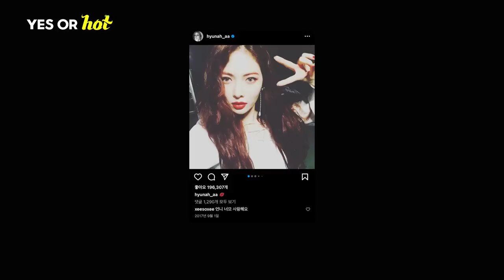[SUB] 쏘미는 핫 베이비고 현아는 핫 걸! 쏘 핫! 최애 빨간 언니랑 맛있는 거 먹어요~ | EP.1 현아 | Yes or Hot 🌶️ 예스오아핫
[테오 파일럿 프로젝트 ‘Fantastic lab’]

Welcome to my Spicy Show!

HOT걸 소미와 첫 매운맛 대결을 펼칠 게스트는?
빨간 건 현아~ 현아는~🎵

🌶️매운맛의 대명사 K-soul food!
최강 맵찔이 현아, 방송 인생 최초로 출연을 후회 중?
하지만 음식보다 질문이 훨씬 더 매울 걸?!🤨

찐친이라고 봐주는 건 절대 NEVER!
하지만 투닥거리는 우정 다툼에
자꾸 광대가 올라가잖아!😆

HOT함을 FULL로 채운 음식으로 매 순간이 위기!
험난한 첫 매운맛 대결의 승자~?

[Yes or Hot] 8월 30일 수요일 저녁 6시 두 번째 공개

제품명 :
이클립스 플러스 comfort 허브 캔디- 배비파향
이클립스 플러스 comfort 허브 캔디- 꿀레몬향
제조국/생산국: 대만
판매업소명 : 한국마즈(유)
00:15 ⭐핫걸즈⭐ 등장
02:11 룰 설명
04:50 핫 토크 배틀 ㄱㄱ
06:15 조금 부끄러운 울 언니
09:05 환승연애 3, 출연 가능?
10:16 헤어졌'던' 그의 흔적
10:44 현아 출연각 연프
14:59 핫걸에게 어울리는 남자
17:25 워터밤이 내일인데 선넘는 파김치
19:17 과거가 그리운 현아?
20:51 암낫쿨 댄스 표절?
22:35 한소희한테 까인 썰 푼다
24:23 흠뻑쇼에서 전남친을 만나면
25:58 전소미 "최근에 대시 받아...한 5명"
27:22 커리어 VS 돈
29:37 이 핫한 게임의 승자는?